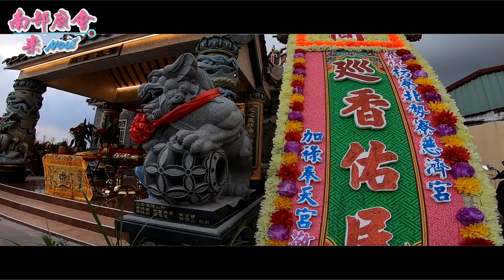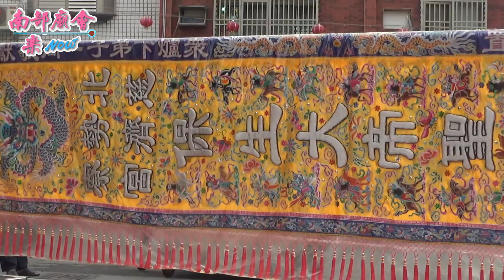3／9 (六) 屏東枋寮鄉北勢寮慈濟宮保生大帝入火安座平安遶境~過境境主保安宮參拜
3／9 (六) 屏東枋寮鄉北勢寮慈濟宮保生大帝入火安座平安遶境